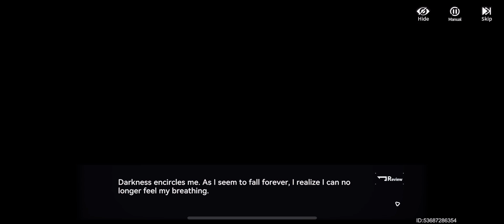Aether Gazer Night Falls Red 016 Reunited before disaster